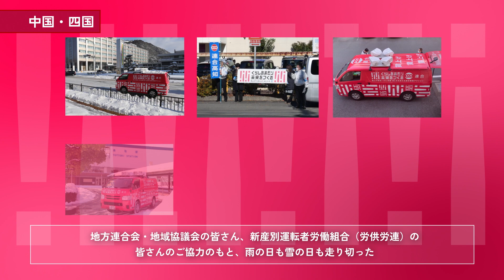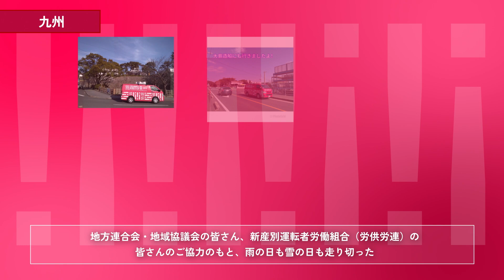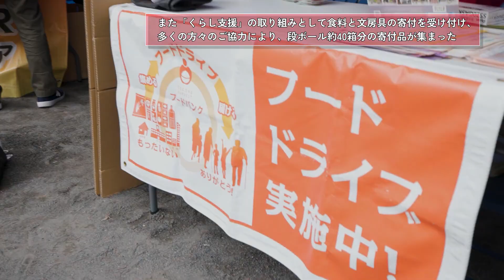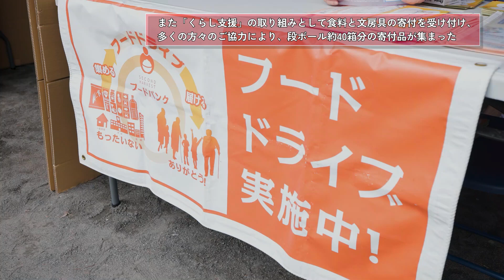連合緊急アクション全国キャラバン総集編動画